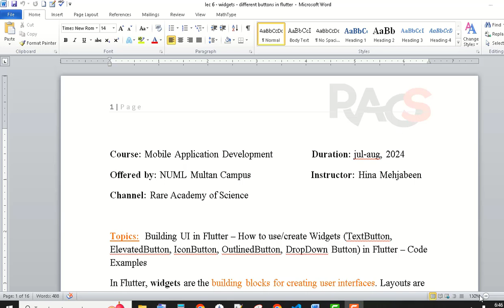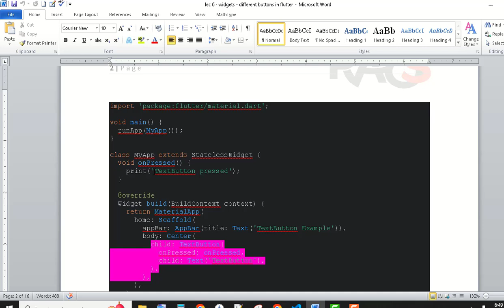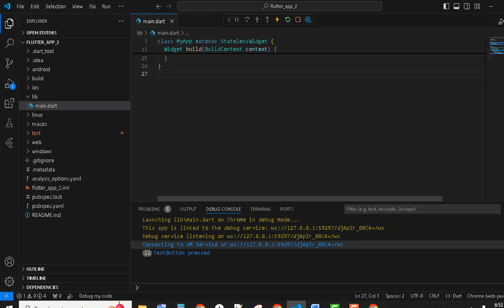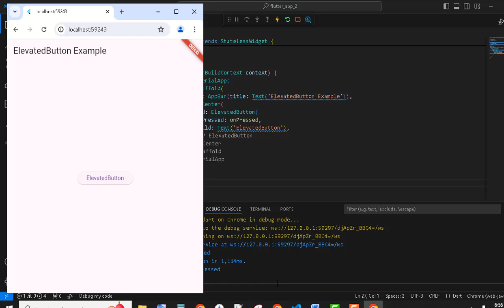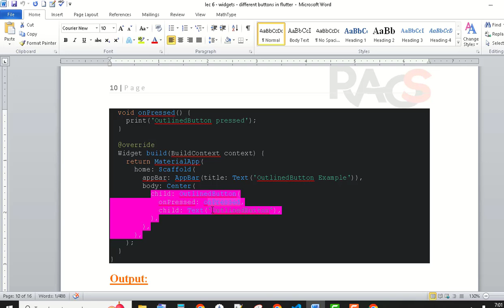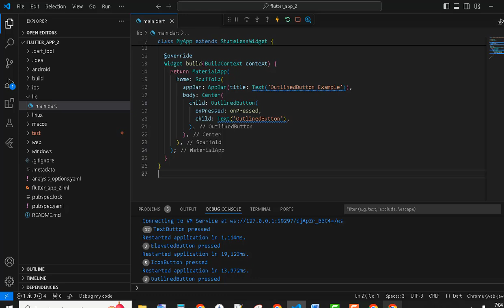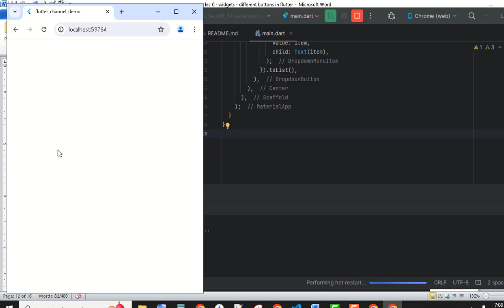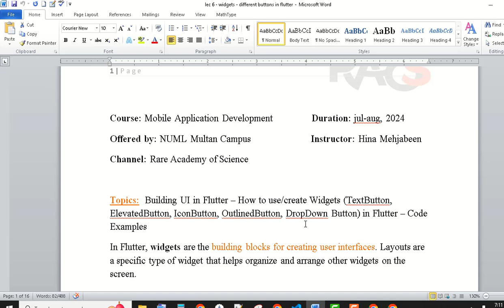Learn Flutter - Creating Widgets (TextButton, ElevatedButton, IconButton, OutlinedButton, DropDown)